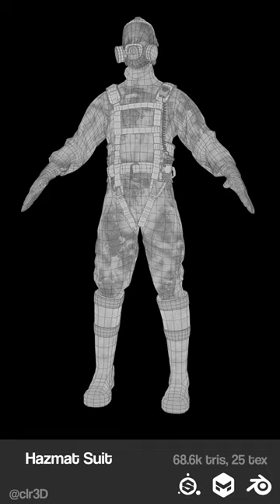Hazmat Suit - Breakdown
Game ready asset.

I made this model to practice creating optimized characters for video games. This is my second character, and I'm pretty happy with the result. I've really learned a lot and I eager to keep creating.

Cloth simulated in Marvelous Designer, retopology and sculpting details in Blender and textured in Substance Painter.

Props were made the same way, modelling and unwrapping in Blender and then texturing in Substance Painter.

Rigging was not my primary goal, there are probably many things to improve on it, but the result is sufficient for what I wanted to do.